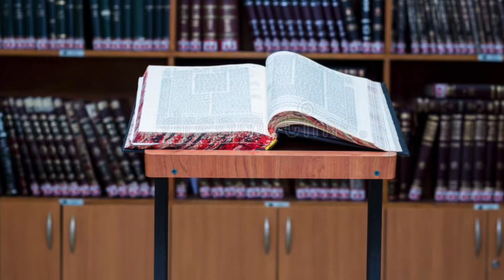ALEF BET OF RABBI HAMNUNA. SABA-41- Rav Eliyahu Gadaev 5785